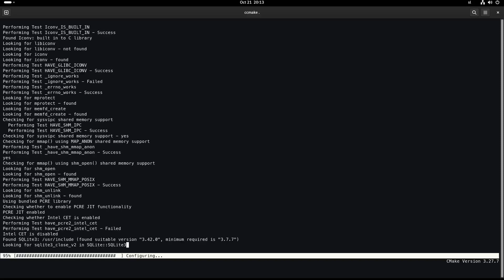Using ccmake to build PHP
A short example of using ccmake to configure PHP extensions and build PHP from source.